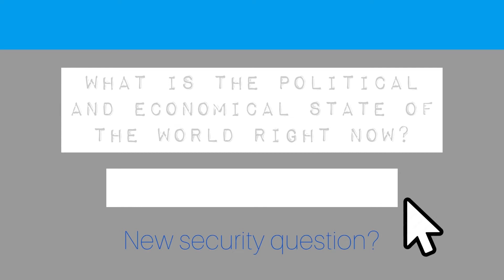Security Questions be like… (Not A Rick Roll)